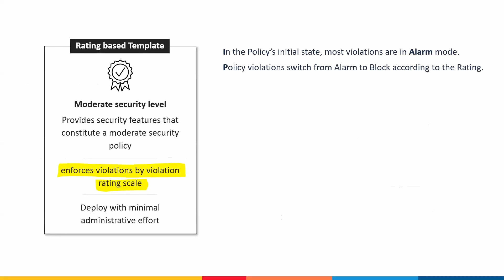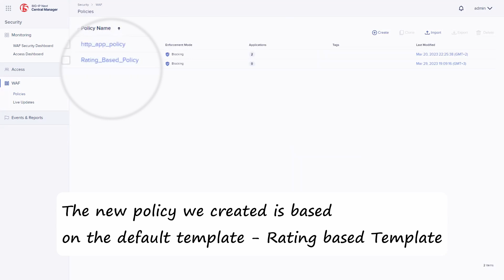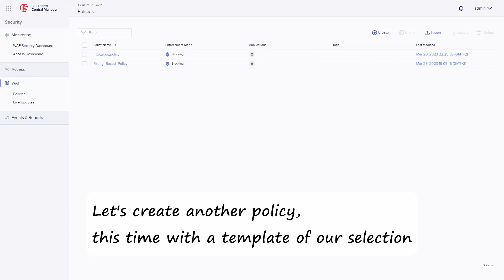F5 BIG-IP Next WAF - Create Security Policies using Templates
Creating Security Policy using Templates is a one-click action using 'F5 BIG-IP Next WAF'.

Learn how to protect your application with zero effort using the Violation Rating Template.